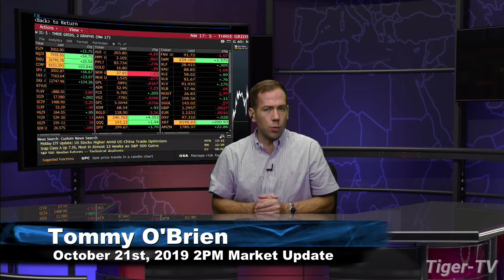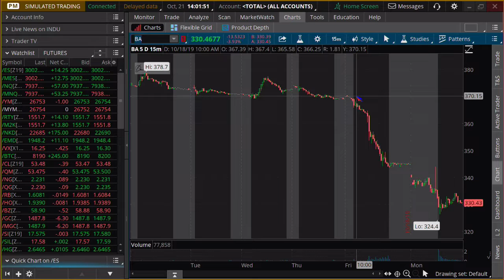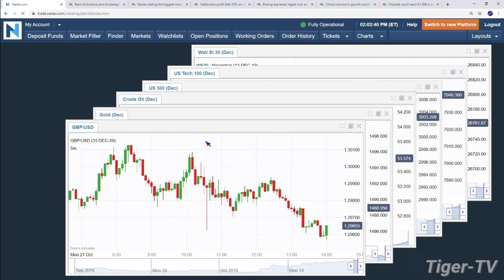October 21st, 2PM Market Update on TFNN - 2019